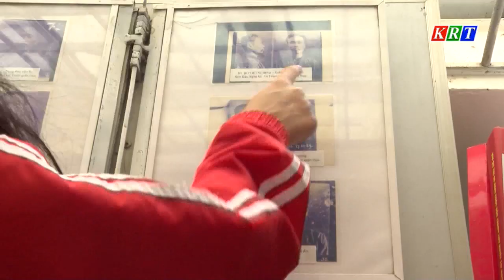Lập hồ sơ đề nghị xếp hạng di tích lịch sử Ngục Kon Tum là di tích quốc gia đặc biệt